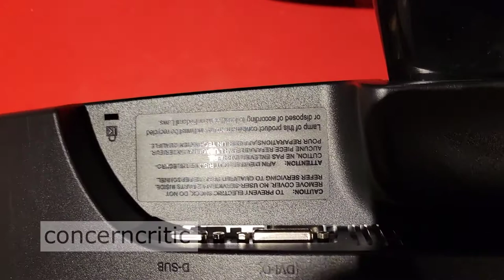Using DVI-D cable to HDMI port adapter for Computer Monitor